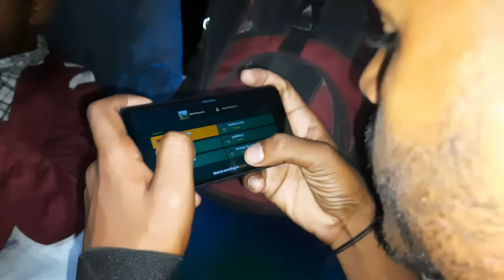🏐un 17 volleyball national trip patna kvs hfc no1 train journey 😜😜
under 17 volleyball National with friend full enjoyment KVS HFC  patna